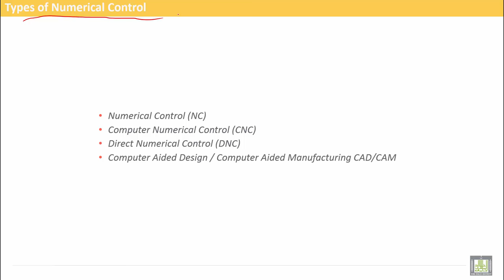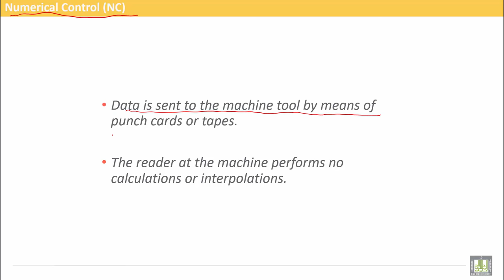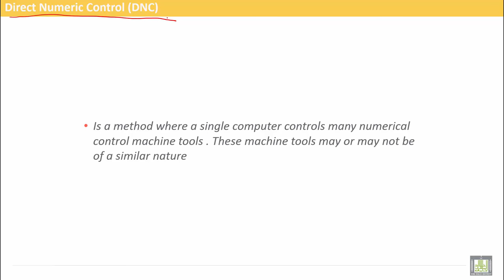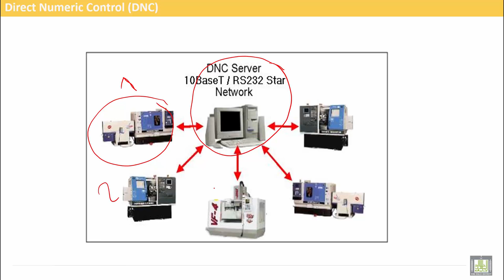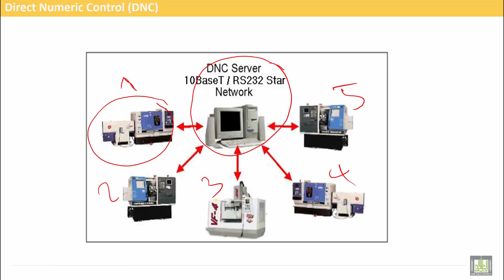Computer Aided Manufacturing | C1-L6 | Types of Numerical Control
Lecture 6 : Types of Numerical Control